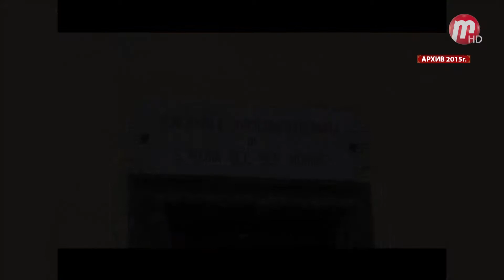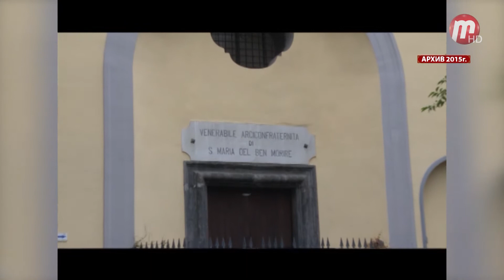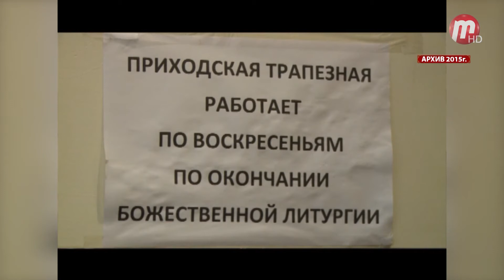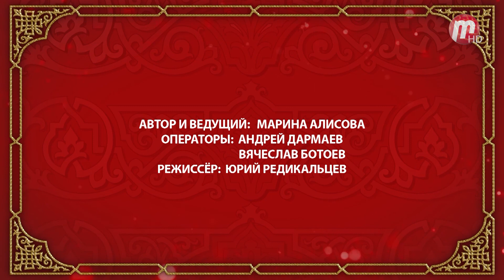Благовест Бурятии (выпуск от 2.11.2020)